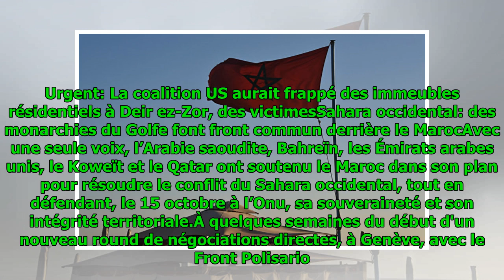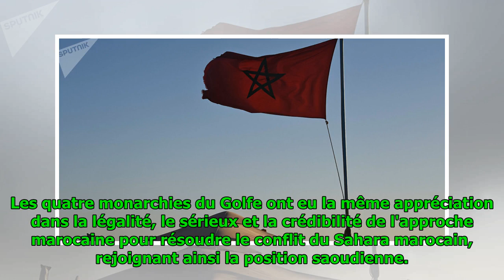Sahara occidental: des monarchies du Golfe font front commun derrière le Maroc